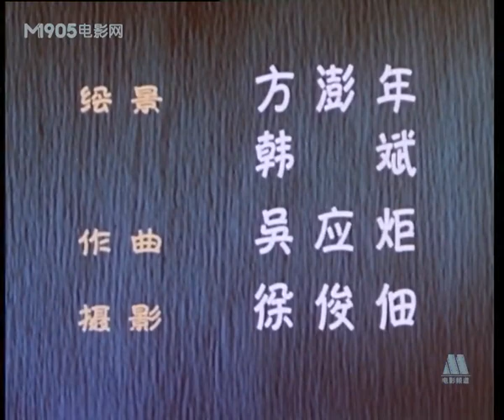《布谷鸟叫迟了》 人定胜天与自我认同 |经典怀旧动画 |chinese animation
【内容简介】
本动画片改编自金近的同名原著。春天来了，布谷鸟带领着孩子们像往年一样飞来山村，“布谷”、“布谷”地叫起来，想提醒人们快快播种谷种。它的叫声引来很多动物和飞禽善意的嘲笑，它们都说今年它叫晚了，人们早把谷种播下去了，现在秧苗已经长出来了。
　　不相信的布谷鸟飞到农田一看，果然地上一片翠绿，在它的老朋友稻草人的解释下，布谷鸟才明白，原来人们采取了科学种田法，现在可以早种早收。感到自己再也没有用处的布谷鸟在稻草人的建议下，教孩子们叫起“早种早收”来，然而，它总觉得如此叫法实在别扭。